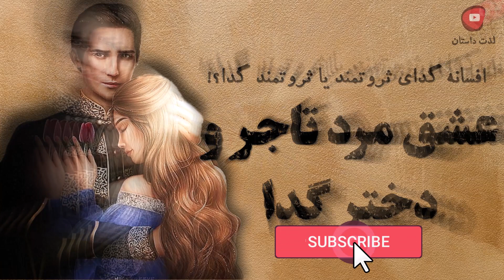افسانه گدای ثروتمند یا ثروتمند گدا؟!عشق مرد تاجر به دختر گدا . کانال لذت داستان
افسانه های کهن ایرانی